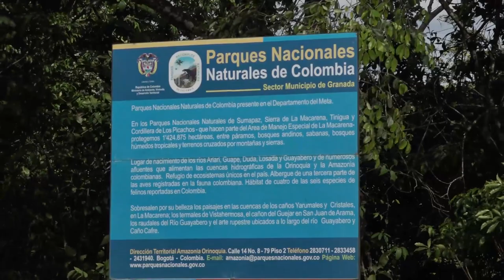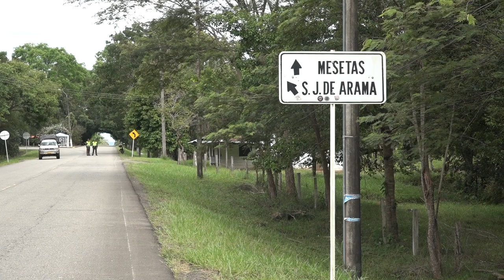San Juan de Arama en el Meta, un cambio extremo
San Juan de Arama en el Meta, fue hasta hace unos años una de las regiones de Colombia más afectadas por la guerra.

Gracias al Acuerdo de Paz y al trabajo inagotable de soldados y policías, esa región empieza a descubrir en el turismo ecológico una gran alternativa para que miles de turistas nacionales y extranjeros conozcan la cara de un país en paz, de una Nación sin guerra.